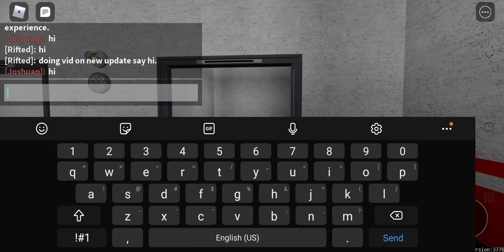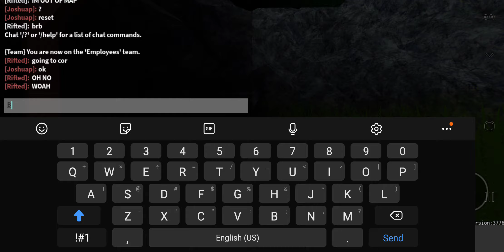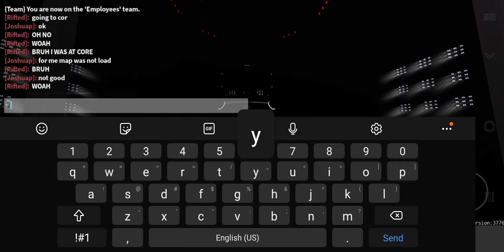NEO INCORPORATED POWER FACILITY: Startup. (BEFORE EDITS)